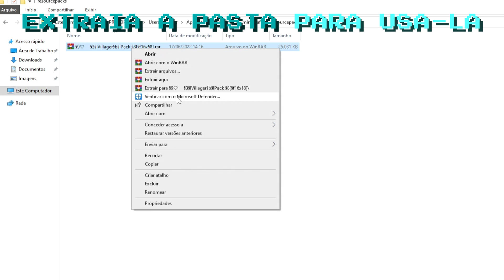VILLAGER PACK - LANÇAMENTO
SE TU TEM TEMPO PRA BAIXAR TEXTURINHA, TU TEM TEMPO PRA LER ISSO AQUI SIM:

Quem viu meu último vídeo deve ter percebido que há coisas novas na textura, e isso aconteceu porque, depois de postar aquele vídeo, eu achei uma textura para o Hypixel com itens personalizados como essa, e com comandos que antes eu não sabia nem que eram possíveis, quem dirá saber fazer.

❗ ATUALIZAÇÕES NA TEXTURA: Quando houver atualizações de mapas ou quaisquer outras coisas que interfiram no funcionamento da textura, ela será atualizada e sua nova versão será disponibilizada no canal #💙┊villager-pack no meu servidor do Discord, então entrem lá!

🎵・Música de fundo: Day Tripper - Beatles (Cover de Tarcisio CasaNovas)

🎬・Editor: Vegas Pro 18
🎥・Gravador: OBS